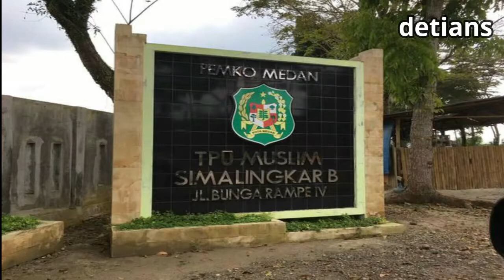TATA CARA PEMAKAMAN KHUSUS COVID-19 II WAJIB ANDA KETAHUI II SIMALINGKAR B II PEMKO MEDAN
Pemakaman ini sebenarnya di khususkan untuk Pemakaman Umat Islam karena tanahnya masih luas serta korban Covid-19 di Medan Meningkat akhirnya Pemko Medan April 2020 memakai sebagian tanah perkuburan yang masih kosong di buat untuk pemakaman Covid-19 untuk umum dan sebagian lagi buat penguburan umat Islam . Pekuburan ini disediakan buat semua agama .

Penting Buat Anda Ketahui Korban Akibat COVID-19 :
1.Jangan Panik dan Jangan Larut dalm kesedihan namun anda harus cepat ambil tindakan
2.Apa bila ada keluarga anda / siapapun dia meninggal karena Covid-19 sebaiknya ibadah di lakukan
   sebelum mayat di naikan ke dalam Ambulans , infokan kepada Pemuka Agama anda cth : Ustad ,
   Pendeta dll ) segitu dapat info cari langsung yang kenal untuk di doakan sebelum di berangkatkan
   ke tempat pemakaman yang di sediakan oleh pemerintah .
3.Semua Pengeluaran Biaya Rumah Sakit Ambulans Peti Mati Salib Tempat Pemakaman Petugas
   Gali Gratis tidak di pungut Biaya terkecuwali ( Batu Nisan, Kramik dan Rumput itu bayar )
4.Pajak Tanah Kuburan khusus COVID-19 / Tahun  semua gratis tidak ada di pungut biaya , Jadi buat
    anda ingin mengurus di Dinas Pertamanan serta tanah kuburan untuk mendapatkan surat hanya
    bisa di berikan sekali buat saja dan bisa di Leges untuk berapa banyak ingin anda perlukan .
5.Anda Bisa mengantarkan Jenasah hanya bisa lihat dari jauh dan esok harinya anda bisa datang ,
   cth : Apabila Meninggal sore , mayat di kubur hari itu juga biasanya kasih waktu 4-5 jam proses
    pengurusan di Rumah Sakit
6.Semua Barang barang yang ada disekitar / di pakai sama Alm sebaiknya di masukan ke dalam
Plastik dan di titipkan di Ambulans agar pada saat penguburan ikut di kuburkan , kenapa .?
   karena disitu masih hinggap virus kalau di bakar maka pada saat membakar virusnya uda terbang
   ke udara sambil menunggu api hidup.